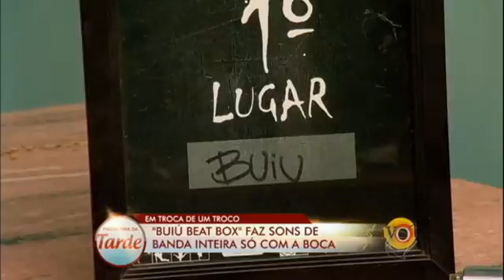Em Troca de Um Troco: artistas de rua disputam prêmio de R$ 1.500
De um lado, um malabarista que esbanja equilíbrio e tem especialidade em número com bolas. De outro, o 'Buiú Beat Box' que faz sons de uma banda inteira com a boca. Confira e veja quem levou a melhor.